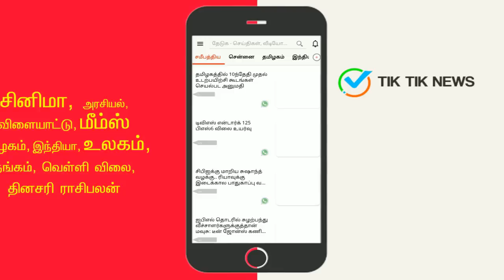இந்த முறை மிஸ் ஆகாது! உறுதியானது மாஸ்டர் ரிலீஸ் தேதி! Thalapathy Vijay | Master Release Date